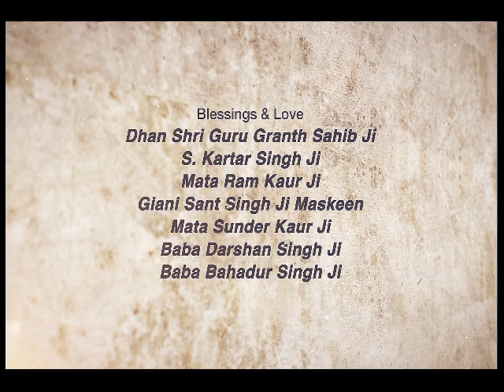Sanyas ~ ਸੰਨਿਆਸ | Giani Sant Singh Ji Maskeen Katha | Gyan Da Sagar